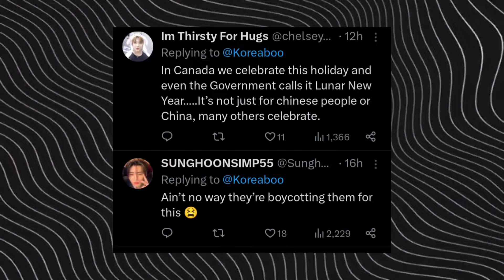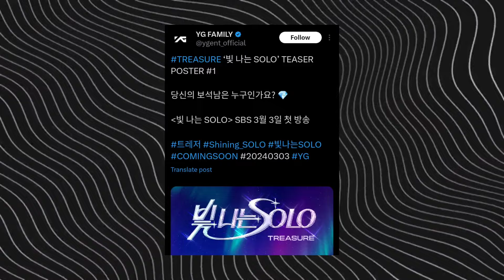Treasure Dating show? Triple IZ Reality Drama highlight, TWS first win, Enhypen boycotted by C-fans?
Triple IZ debut and world tour? TWS first win, Enhypen being boycotted by C-fans? and more..

Chapters:
00:00 TWS first win!
00:32 Enhypen being boycotted by C-fans after New Year Greetings
01:06 Treasure In dating show?
01:42 Attrakt new drama?
02:14 Triple IZ debut and world tour?